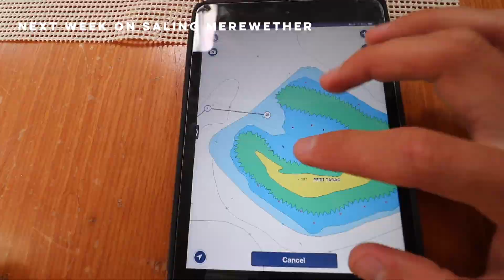Can’t believe our eyes | Ep32 | Sailing Merewether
This week we wake up after a bit of rolly night in a not so protected anchorage. We unfortunately can't go to shore on the private island that we anchored off, instead we find our own deserted patch of sand surrounded by reef and clear water not too far away. Then take our home back to the protected Tobago Cays to enjoy a calm anchorage.

We are also looking for crew to join in the future journey. Sign up to be one of our patrons for a good chance at joining us on our journey around the world